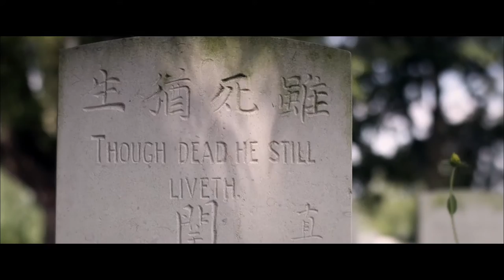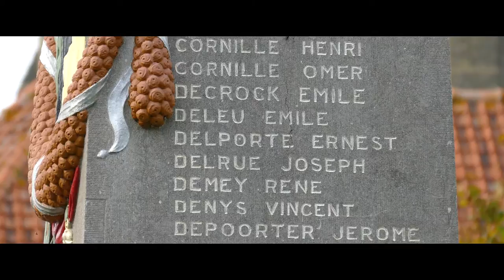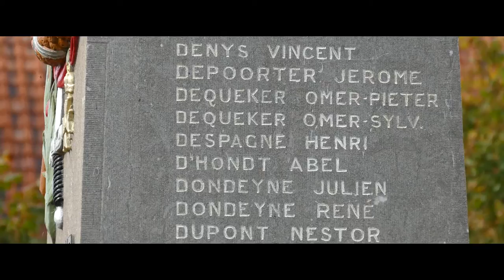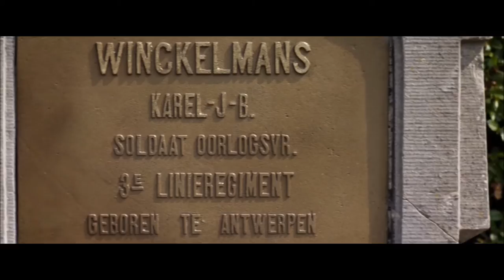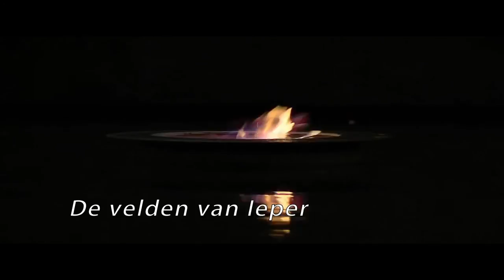De velden van Ieper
Is gemonteerd iop de muziek van Theo van teijlingen, waarvoor ik toelating heb, de film gaat eigenlijk over de grootvader van mijn goede vriend Abel D'Hondt. Werd op de Kbac clubwedstrijd 3e met 75,6pt, won de Wevac prijs, de prijs voor de goede sonosrisatie en de prijs voor de originele benadering in de film. Behhaalde op Wevac 76pt en mag door naar de nationale Cvb wedstrijd in november 2015 in Knokke.